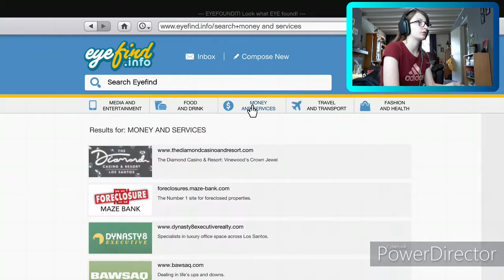gta 5 heb effe enzos auto gekocht [nederlands]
vergeet zeker niet the abboneren en een like the geven en op het belletje klikken zodat je geen video meer hoeft the missen deel met al je vrienden

socials
twitch [hier ga ik live]